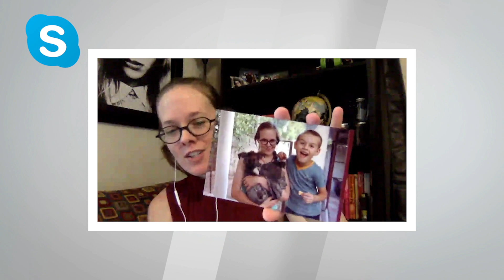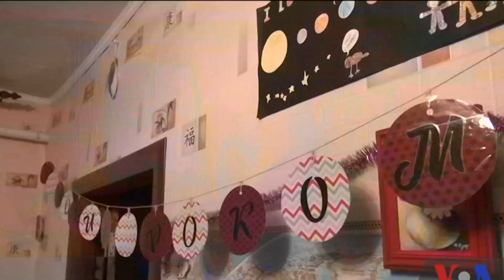«Сумую за Україною»: американські волонтери Корпусу миру мріють повернутися в Україну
«Сумую за Україною». Американські волонтери Корпусу миру, які вимушені були негайно евакуюватися з України після початку пандемії, мріють знову повернутися і продовжують віртуально працювати зі своїми українськими колегами.

«Я сумую за Україною. Мені там подобається культура, мова. Я б краще була там», - каже Ейприл Мартин, яка викладала англійську у школі в містечку Остер на Чернігівщині.